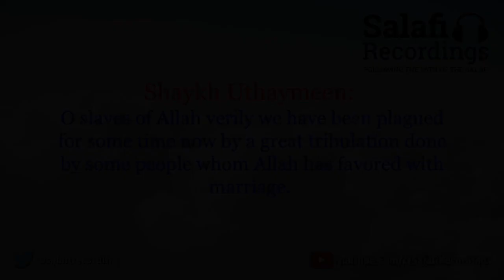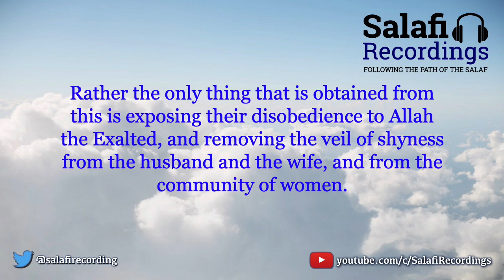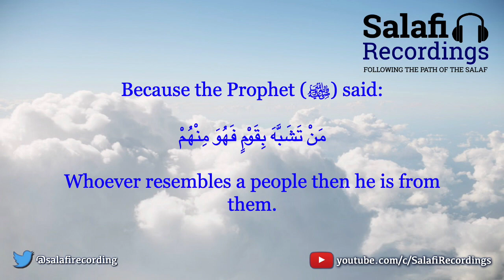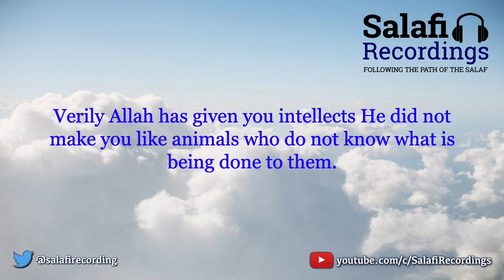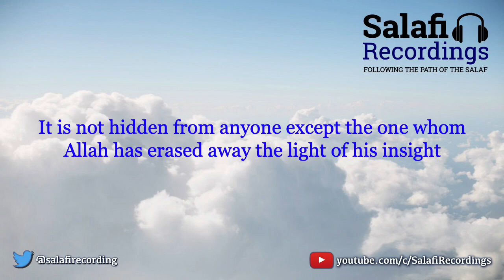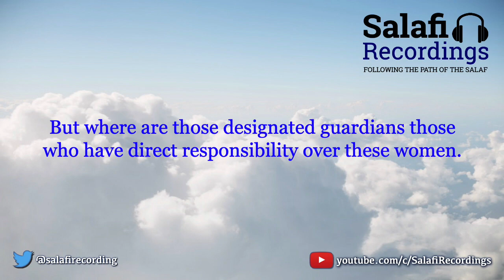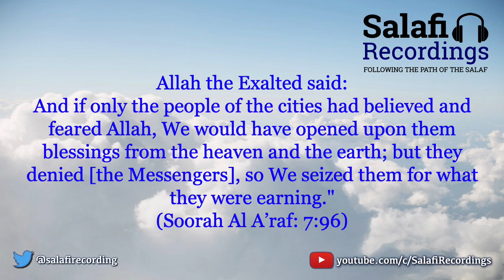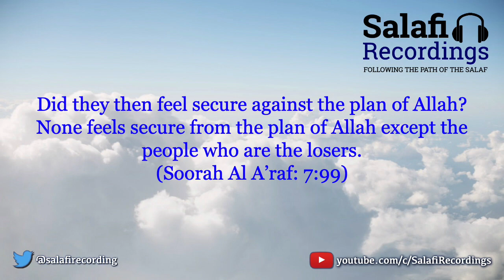[MUST LISTEN] RULING ON WEDDING PHOTOGRAPHY | VIDEOGRAPHY - By Shaykh Uthaymeen رحمه الله‎